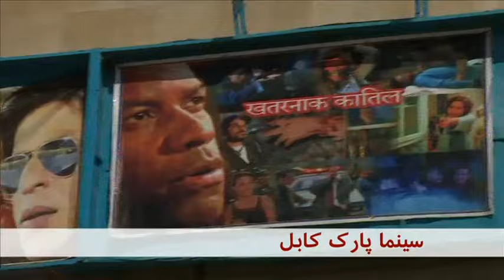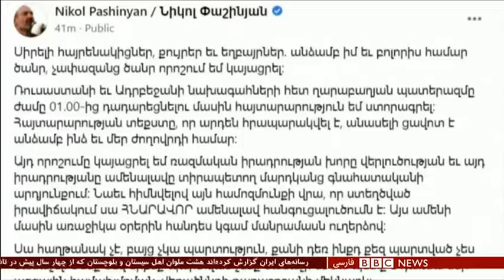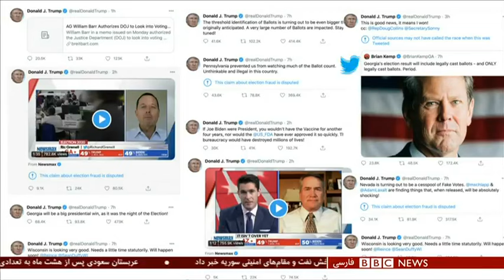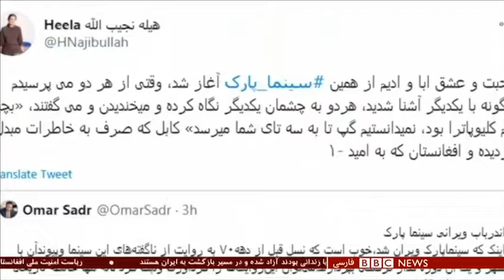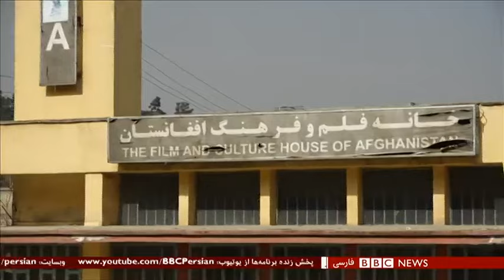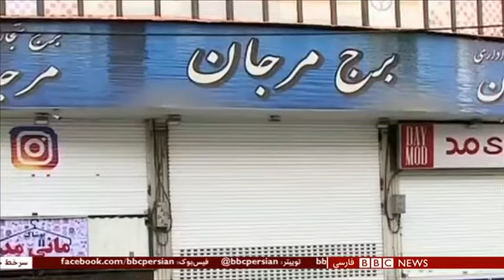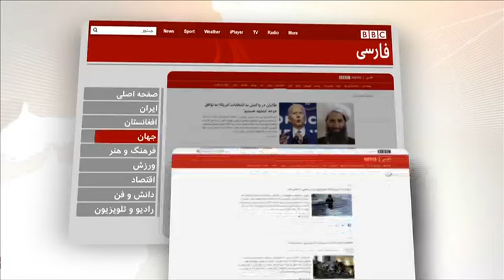اخبار ساعت شش عصر- سه‌شنبه ۲۰ آبان